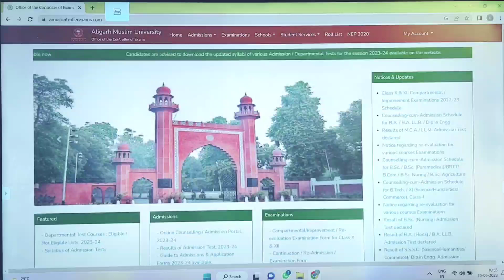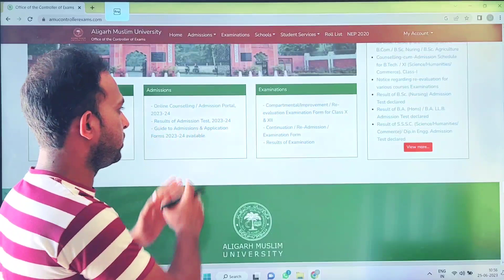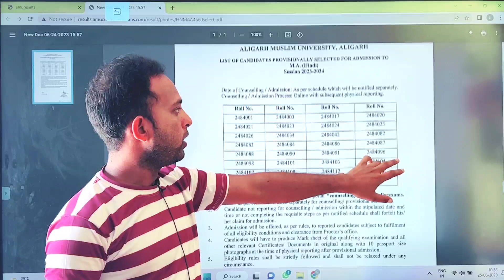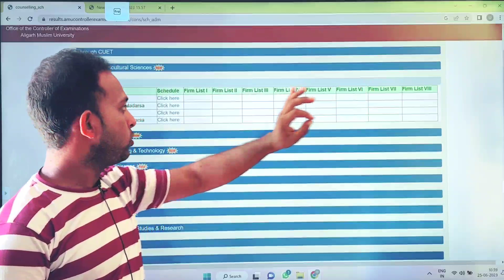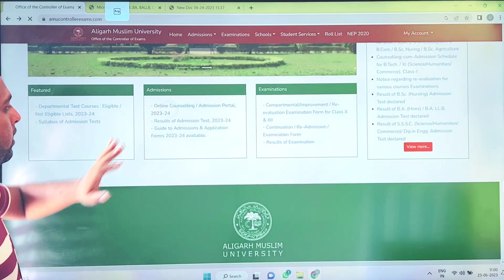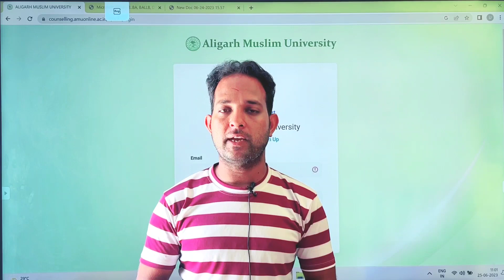AMU PG Entrance Results 2023 | Complete Admission Process in a Single Video | Important video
amu result 2023
amu pg admission 2023
amu counselling 2023
amu answer key 2023
amu results update